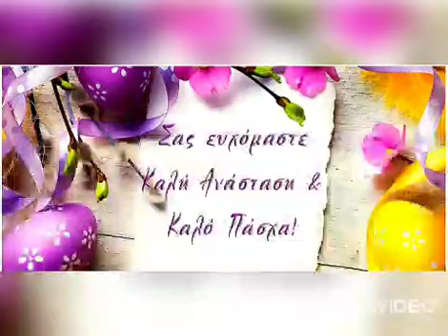ΤΣΟΥΓΚΡΙΣΜΑΤΑ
Παιδικό τραγούδι
Τσουγκρίσματα
Με ένα αυγό σαν του σπουργίτη
κι είπα νικητής θα βγω
τσακ μου τσάκισες τη μύτη.
Μα, σα γύρισες τ αυγό, τσακ, σε τσάκισα κι εγώ
Και Χριστός Ανέστη όλοι με φιλιά πολλλά φιλιά
ψάλλαμε στο περιβόλι,
οπου ανθούσε η πασχαλιά

Μουσική και Ερμηνεία: Πάνος Γαληνός